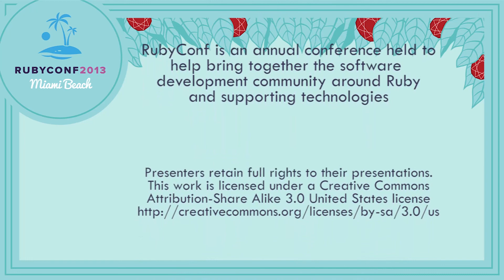Ruby Conf 2013 - Question for Matz